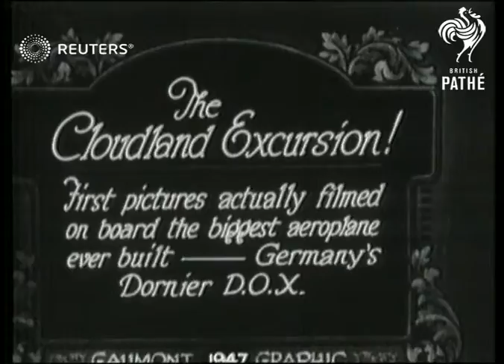German seaplane breaks record for carrying the most passengers (1929)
Pilot Donnie Dose flies 169 people on world's biggest aeroplane, Germany's Dornier Do X

Full Description:

SLATE INFORMATION: The Cloudland Excursion!

UNKNOWN:
EXT

Donnie Dose flies worlds biggest aeroplane, Germany's Dornier D.O.X which carries 160 passengers and a crew of 10 at 105 mph

Video Roll Title: All aviation records broken as D.O.X. flies with 169 people on board: 62ft
Aviation record broker by Dornier Doc flies with 69 on board
Dornier Dosc (German Air Line) breaks aviation record
S.O.X.: Aviation record broken 169 on board Donvier Doc
POWER STATION: offered by Duke & Duchess of York at Hau Hill. ???

Dornier, Do X, seaplane, record,
Background: Pilot Donnie Dose flies 169 people on world's biggest aeroplane, Germany's Dornier Do X